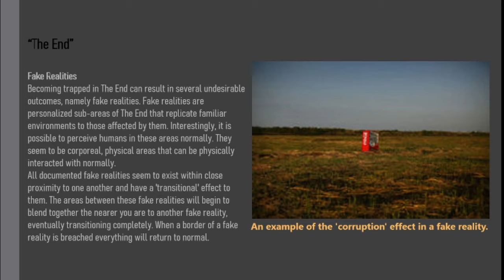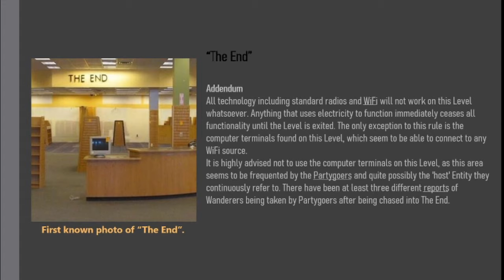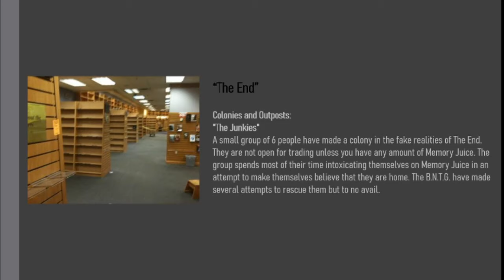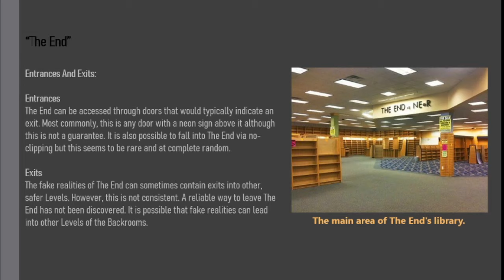Secret Levels of The Backrooms "The End"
"The End" - A Secret Level of The Backrooms

The original author of this entry is the Reddit user u/Skivy123